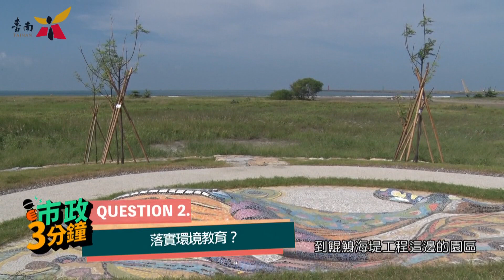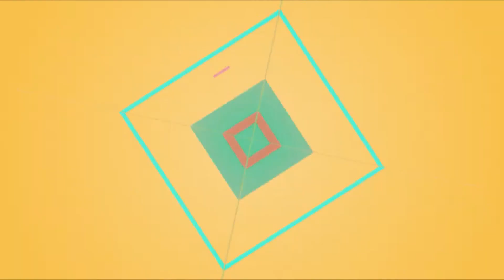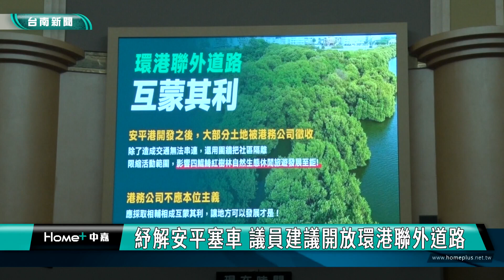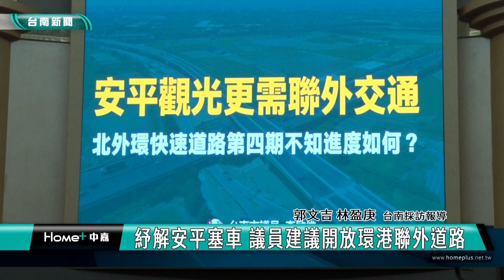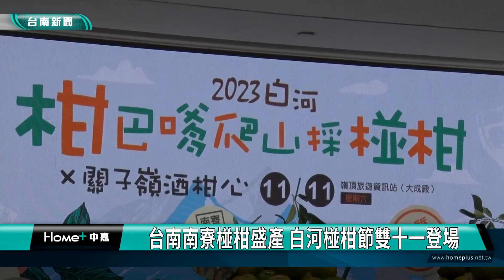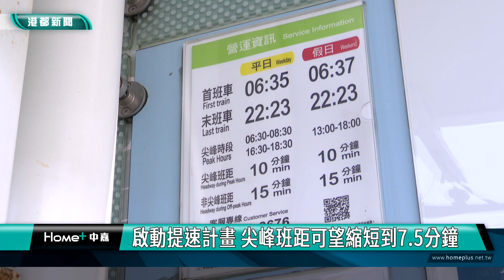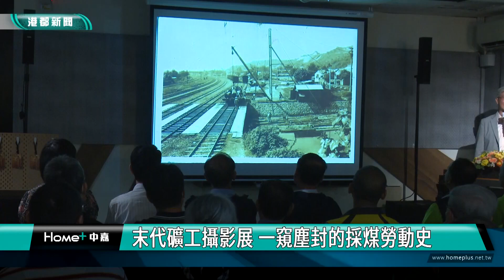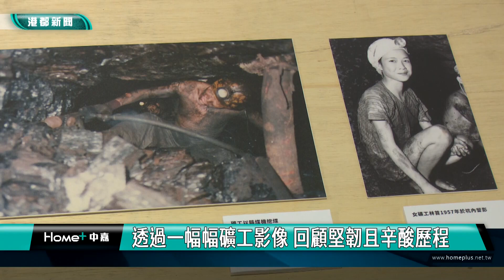台南 新聞｜中嘉台南地方新聞 20231102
00:00 市政3分鐘 片頭
04:17 紓解安平塞車 議員建議開放環港聯外道路
06:39 大灣市場沒落 議員爭取國產撥用公辦民營
09:01 白河人口流失砍半 議員爭設工業區促就業
10:52 「跑吧！我們一起向前衝」公益募鞋贈偏鄉學童
13:41 中段廣告
14:33 打響知名度 永華環河星鑽商圈辦特色市集
16:01 台南南寮椪柑盛產 白河椪柑節雙十一登場
17:34 等了10年 高雄輕軌「鋼軌」終於焊接成圓
19:27 末代礦工攝影展 一窺塵封的採煤勞動史
22:18 片尾